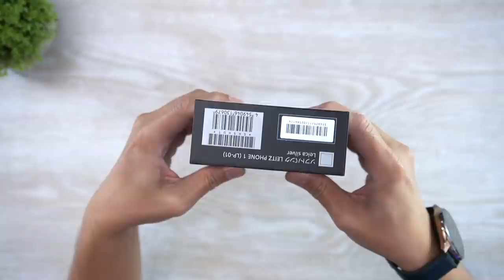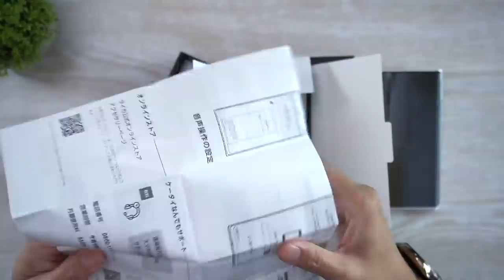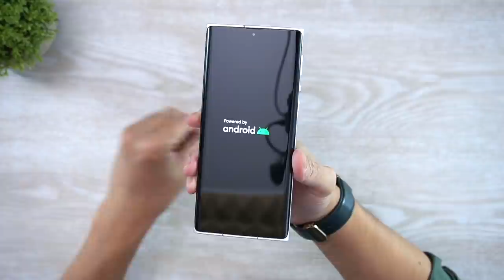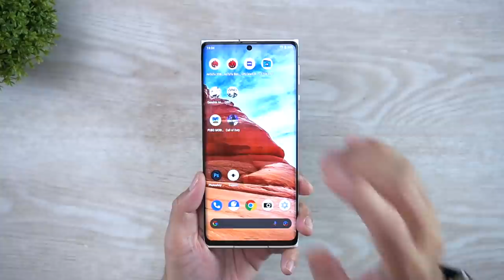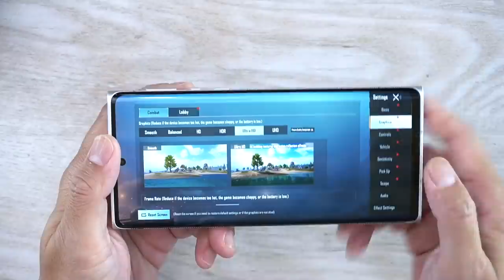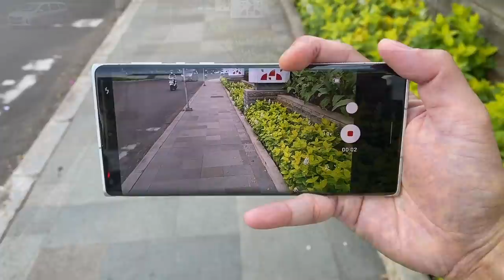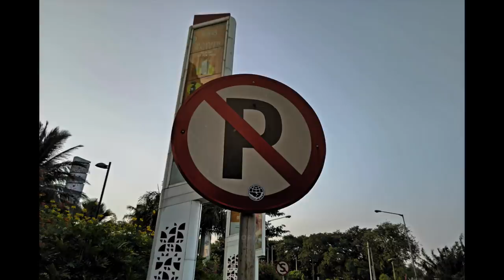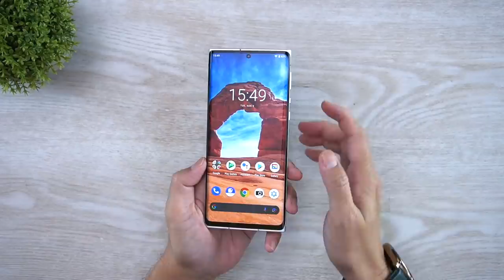Akhirnya LEICA BIKIN SMARTPHONE‼️Begini Jadinya... 📸🔥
Apa jadinya kalau Leica bikin smartphone? ya beginilah jadinya, bisa membuat ketar-ketir buat smartphone lain yang mengandalkan kamera. Tidak hanya soal kamera yang menjadi keunggulan dari smartphone ini, tonton aja videonya biar kamu gak penasaran.

Spesifikasi Leitz Phone 1:
- Jaringan 2G/3G/4G/5G
- Simtray (Single Nano-SIM + Slot MicroSD)
- Layar 6.6" IGZO OLED
- Sertifikasi IP68
- Screen refresh rate 120Hz
- Chipset Qualcomm Snapdragon 888 5G
- Kamera utama 20.2MP Leica Summicron 19mm f/1.9.
- Video FullHD 30/60fps, 4K 30/60fps, OIS
- Dual Fingerptin dilayar
- Baterai 4910mAh
- Tidak dikasih kabel charger
- Tidak dikasih kepala charger
- Harga Rp. 24 juta (di Japan)

Rekomendasi Hape Low Range sampai Flagship!

DHIACOM Lifestyle Reviews
Youtube - Istagram - TikTok - Tweeter